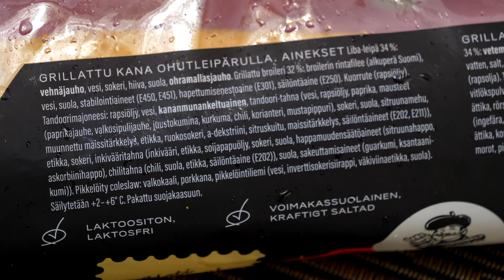Mr. Panini Grillattu Kana Ohutleipärulla || Makutestissä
♕ Jätä tykkäys, jos pidit videosta ♕

▶ Muista myös tilata kanava ilmaiseksi

❤ Muistathan myös katsella muitakin videoita, kiitos! ❤